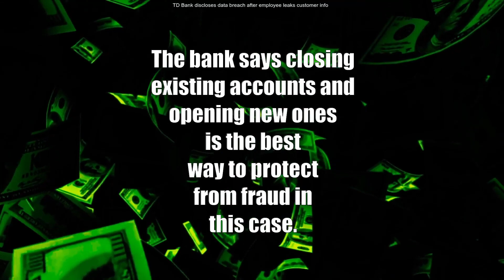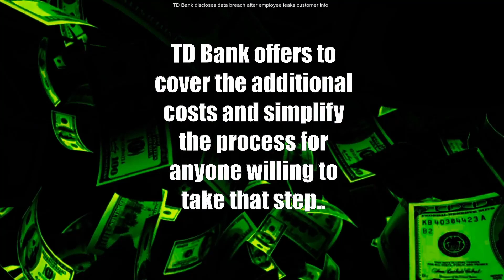TD Bank discloses data hack after employee leaks customer info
TD Bank discloses data breach after employee leaks customer info